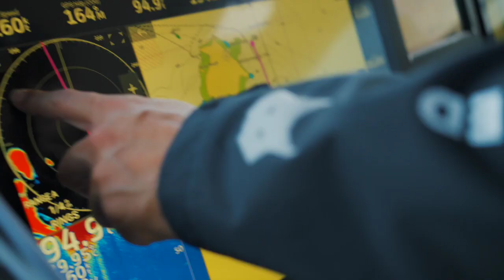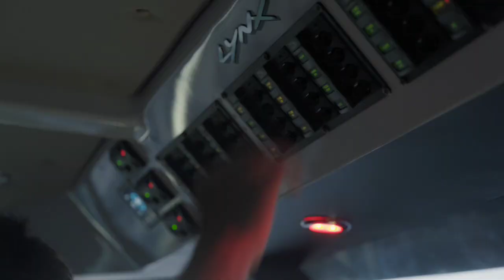LYNX: The Performance Catamaran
Experience the power and thrill of the LYNX Powerboat, a cutting-edge performance catamaran. With its wide field of vision, marine suspension seats, and twin-hull design, this boat offers extreme stability, agility, and speed, reaching up to 50 knots. The LYNX is built for adventure and features unique fender design, aluminum body, and quad engine power.

for more information.